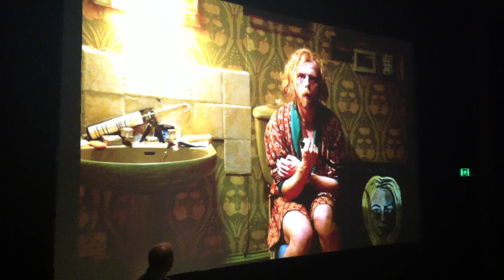JMAC & SIMON PEGG dicussing how some people LIVE VICARIOUSLY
Thanks to all involved in the night for letting me have a chit chat to Simon. What an inspiration he is.